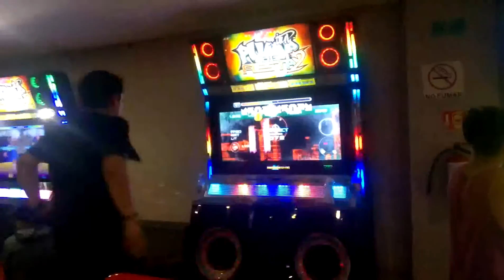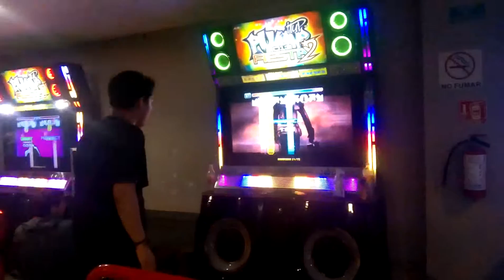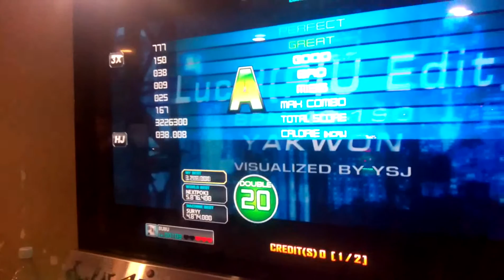Bubu - Lucid D20